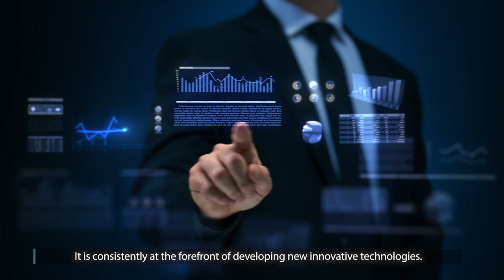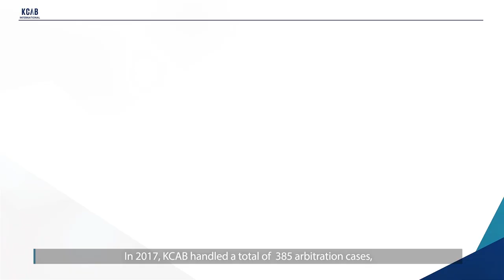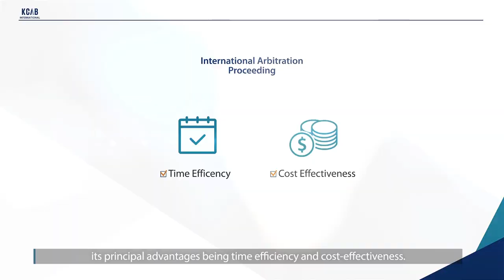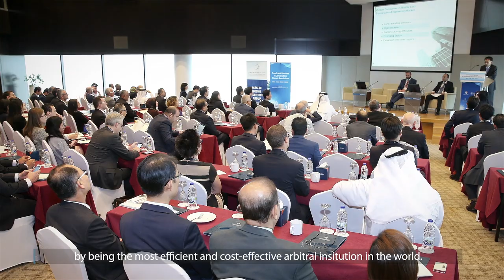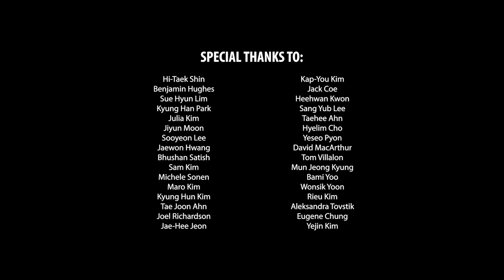KCAB INTERNATIONAL -Innovating the Future of International Arbitration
KCAB INTERNATIONAL's new video on "Innovating the Future of International Arbitration." Introduces the legal framework and practice of international arbitration in Korea. Highlights the advantages of arbitrating in Seoul.